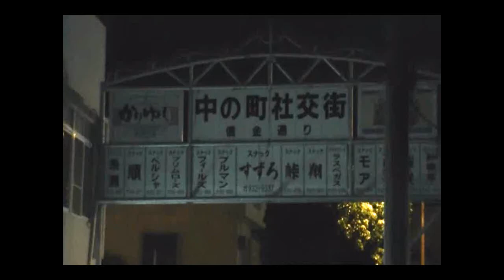ジャズBAR ブラスファンタジー【M-KOZA】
昭和な雰囲気が残る、レトロ＆ポップなオススメジャズバー
『BRASS FANTASY（ブラスファンタジー）』の紹介動画です。

音楽のまち沖縄市の動画をもっと見るなら、